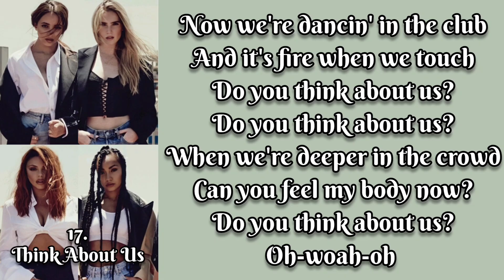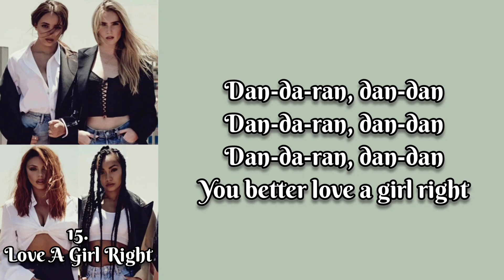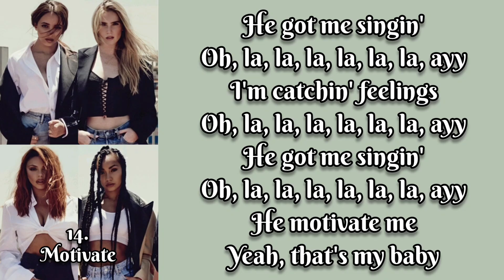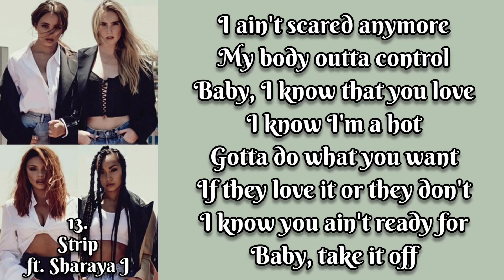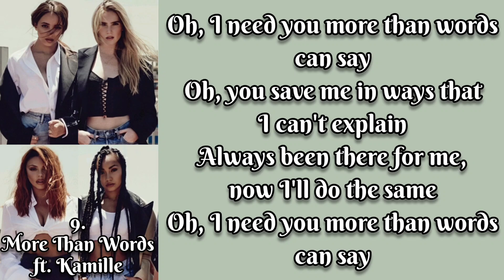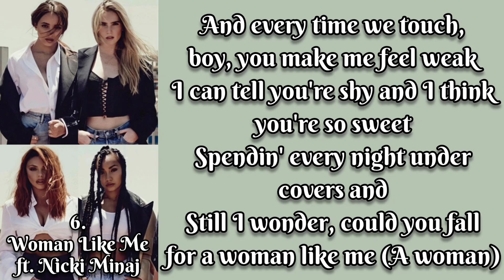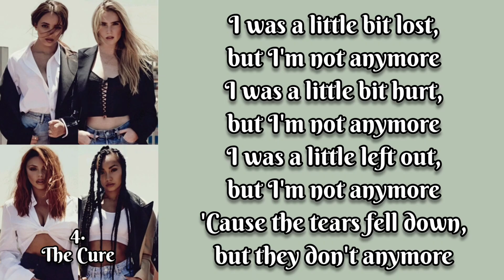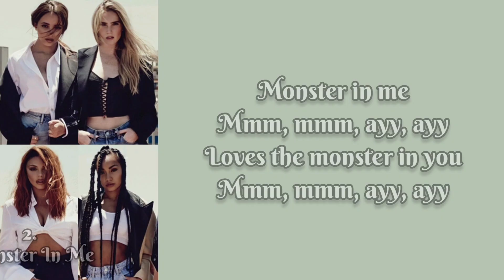My top from LM5 album (only chorus × lyrics)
Title: LM5

Release date: November 16, 2018

Genres: Pop, R&B

It is the band's first release in two years following the release of their previous album, Glory Days, which has been certified triple platinum by the British Phonographic Industry. The album's cover, title, and release date were revealed on the band's official social media accounts on October 15, 2018, with the tracklisting two days later. The album is available in a standard edition, containing fourteen songs, and in a deluxe edition and a separate booklet signed by the members, eighteen. On Instagram, the group revealed the decision for the album's name because "they love it when their fans name the eras differently over the years."

On September 30, 2018, the band posted a video on Twitter and Instagram that was previously a teaser for the album's lead single, "Woman Like Me." It was released on October 12 as a digital download by Syco Music, along with a lyric video on Vevo. A week later, the band debuted the song at the 11th BBC Radio 1's Teen Awards, followed by an official music video directed by Dan Ewing five days later, and performed it live on the UK edition of The X Factor two days later. The single moved up four spots on the UK Singles Chart on November 2, to second place, behind Bradley Cooper and Lady Gaga's "Shallow." On November 4, the band will perform "Woman Like Me" for the third time alongside Nicki Minaj at the 25th MTV Europe Music Awards in Bilbao, Spain.